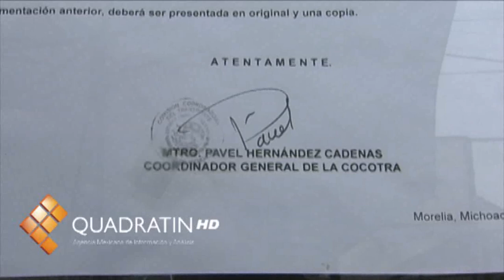A 3 días Godoy da concesiones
Morelia, Mich., 11 de febrero del 2012.- A tres días de que culmine la administración del gobernador Leonel Godoy Rangel, la Comisión Coordinadora del Transporte Público de Michoacán (Cocotra) presuntamente este sábado entregó un sinnúmero de concesiones a transportistas afines al Partido de la Revolución Democrática (PRD).
         Además, Fernando Orozco Miranda, dirigente de la Ruta Gris en Morelia reconoció y señaló que a todas las organizaciones les están entregando concesiones.
A su vez, José Trinidad Martínez Pasalagua, líder transportista en el estado señaló que "tenemos más de 10 años sin una concesión y el gobierno del estado no nos ha entregado ni una.
Cabe destacar que el titular del organismo, Pavel Hernández, ha externado en varias ocasiones que durante la presente administración no se entregarían permisos de circulación al transporte público, sin embargo, este sábado sucedió todo lo contrario.
Más de 30 personas, quienes han aguantado las inclemencias del clima por más de dos días, se encuentran en las inmediaciones de la Cocotra a fin de conocer el por qué de la tardanza en la entrega de sus concesiones.